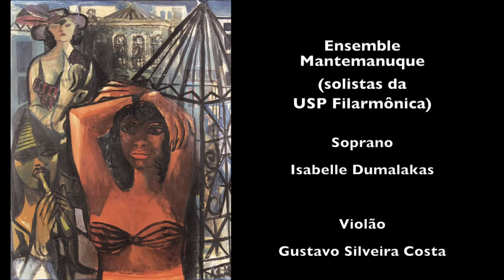"Moreninha" (modinha do século XIX) / Arranjo de Rubens Russomanno Ricciardi / Ensemble Mentemanuque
"Moreninha" - modinha imperial com melodia e letra de anônimo brasileiro do século XIX

Introdução, codetta, orquestração e harmonização por Rubens Russomanno Ricciardi (2017)

Ensemble Mentemanuque (solistas da USP Filarmônica)

Soprano: Isabelle Dumalakas
Violão: Gustavo Silveira Costa
Violino I: Ramon Aranha Tavares Feitosa
Violino II: Maria Krestinskaya
Viola: Thais Coelho
Violoncelo: Marina Martins
Contrabaixo: Ana Valeria Poles

Iconografias de Di Cavaltanti

Direção audiovisual de Rubens Russomanno Ricciardi & Vitor Zafer

Ribeirão Preto: Vitafone Música & Filmes, 2021

Núcleo de Pesquisa em Ciências da Performance em Música (NAP-CIPEM) da USP em Ribeirão Preto  (FFCLRP-USP) / USP-FILARMÔNICA